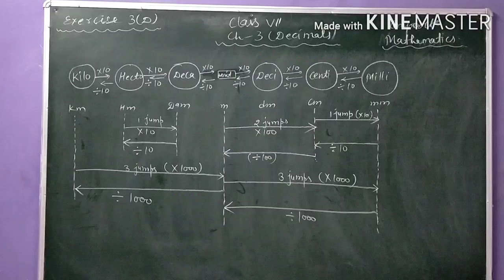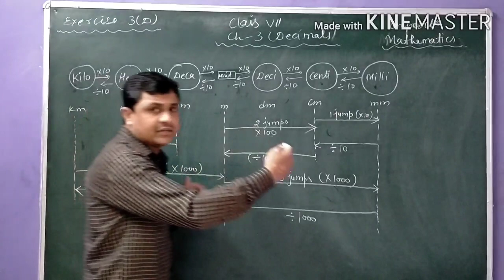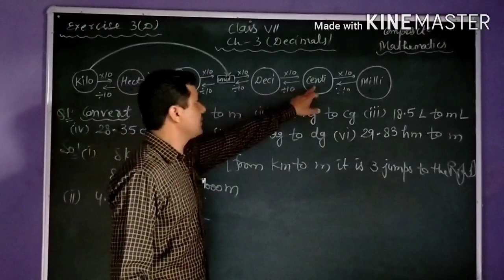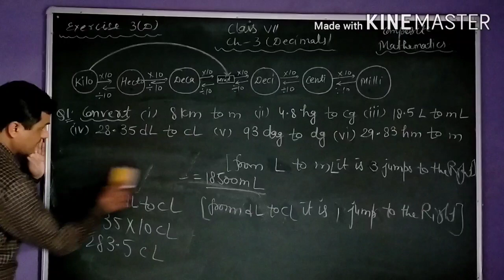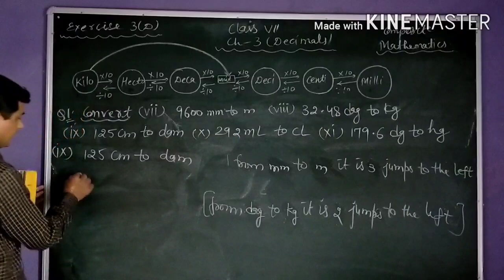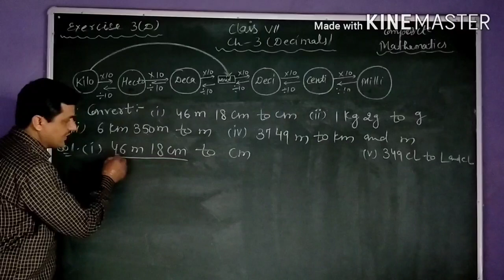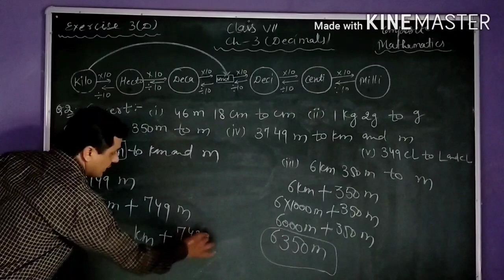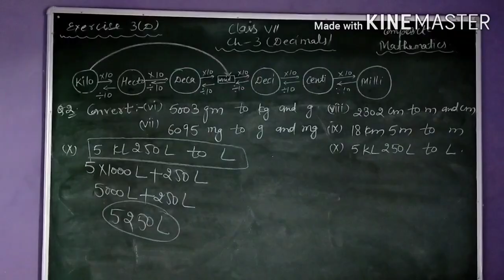CLASS..7th.. Solution of Ex.3(D)..Q.N.(1st & 2nd)...